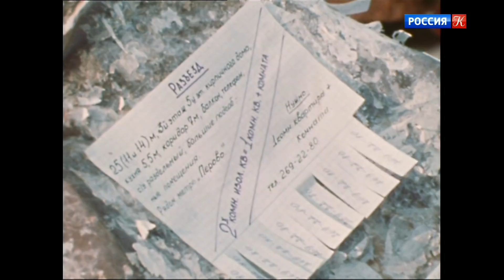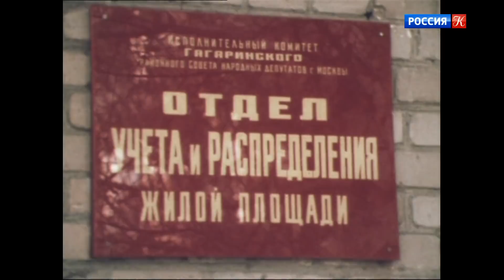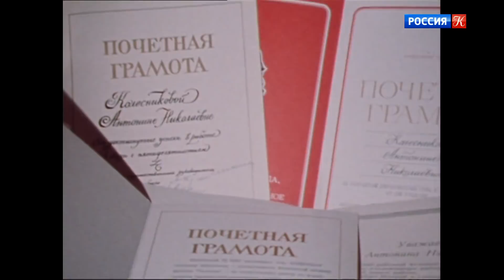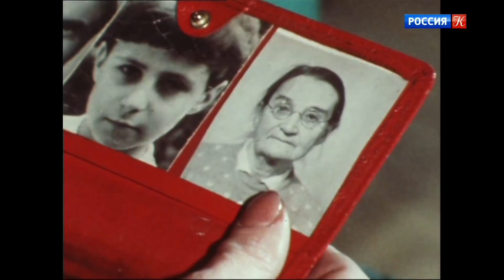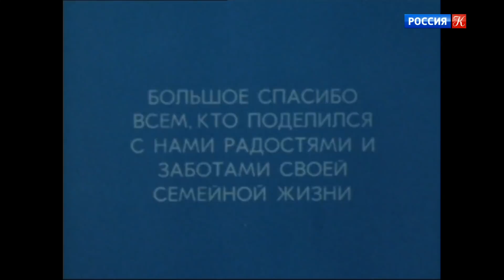"Как живете, бабушка?". Документальный фильм (1981). XX век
Алексей Евгеньевич Габрилович – талантливый режиссер-документалист, тонкий и умный "собеседник", романтик. Главный герой многих его кинопроизведений – время. Он любил вглядываться в прошлое. Его документально-поэтическим фильмам – "Дворы нашего детства", "Футбол нашего детства", "Кино нашего детства"; "Цирк для моих внуков"; и другим свойственны лиризм, задушевность, легкая ностальгия по ушедшему и запечатленному им времени. Фильм "Как живете, бабушка?" посвящен непреходящей теме взаимоотношений "отцов и детей", бабушек и внуков. Как и чем жили, чему радовались и о чем грустили "бабушки-восьмидесятницы" Спустя сорок лет слушаешь их рассказы и невольно задумываешься – а многое ли изменилось в психологическом восприятии друг друга разных поколений?